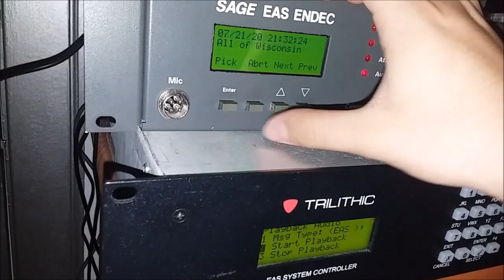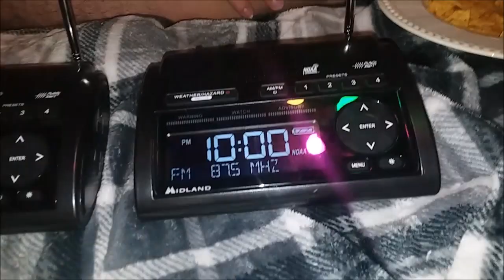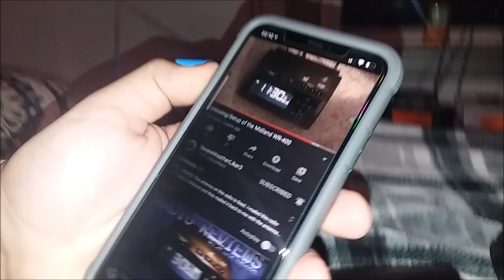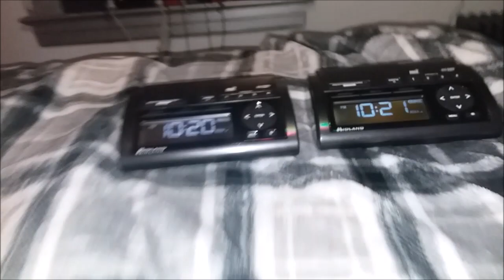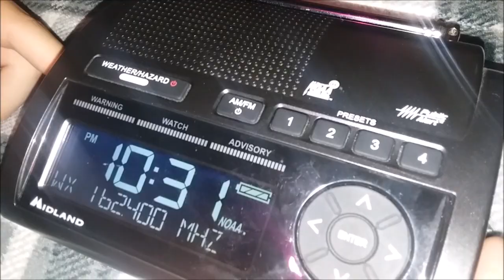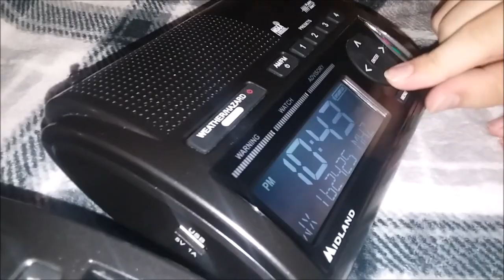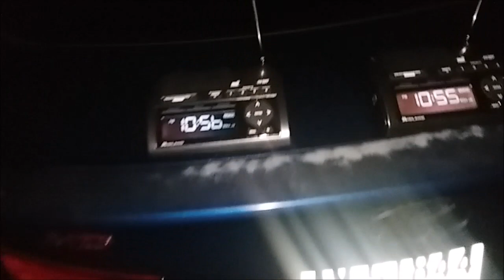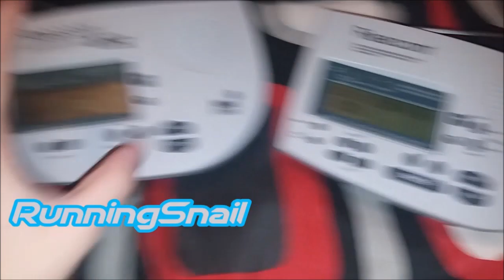Radio Reviews: Midland WR400 Version 2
In this episode of Radio Reviews, we'll be taking a look at the WR400's updated version. The Midland WR400 Version 2!

Timestamps:
Midland WR400 Version 2: 3:09
Alert Blocking/Differences: 6:13
Button Beeps: 11:51
Siren Test: 13:20
Build Quality: 15:34
No Custom Alerts: 26:50
Antenna Interference: 36:17
Speaker Quality: 43:52
Reception: 46:55
Battery Indication: 1:02:37
Final Thoughts: 1:03:56